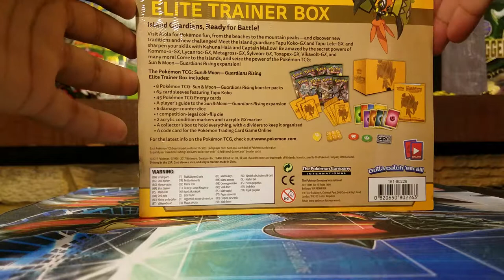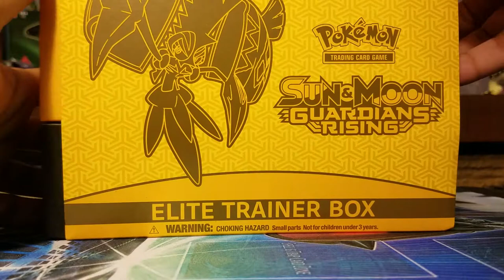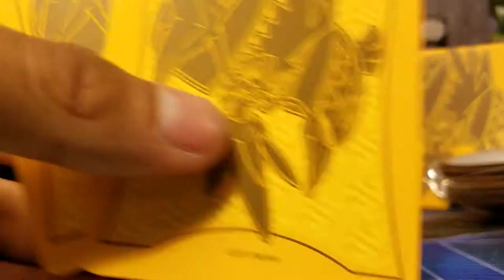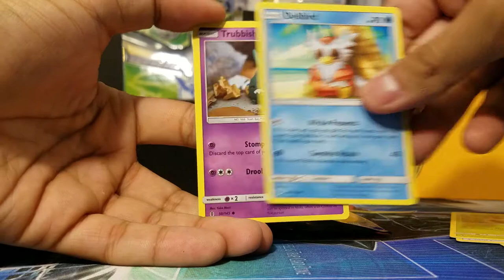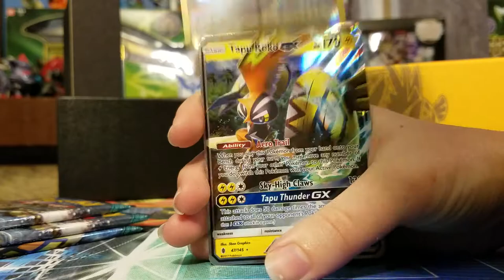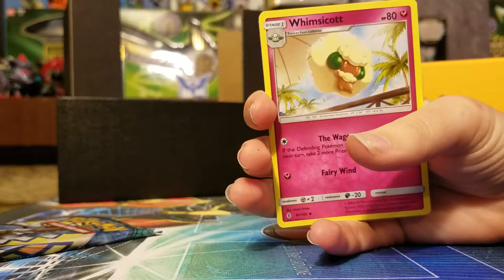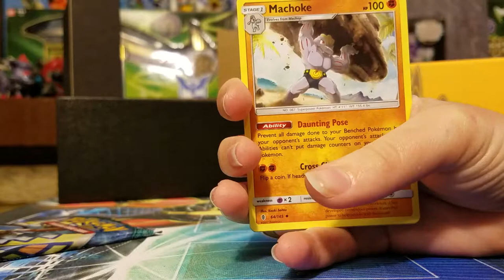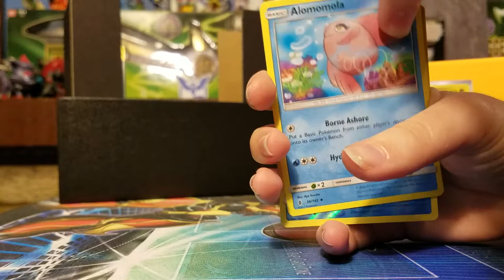Guardians Rising Elite Trainer Box Unboxing!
Elite Trainer Box time, and we're not alone! Once again, Synergy manages to come by and help me out with this opening. This is a great set and has some really amazing cards in it, so let's see if we get any. :]